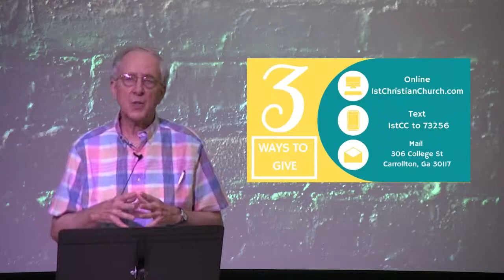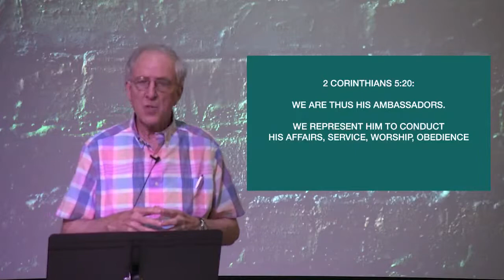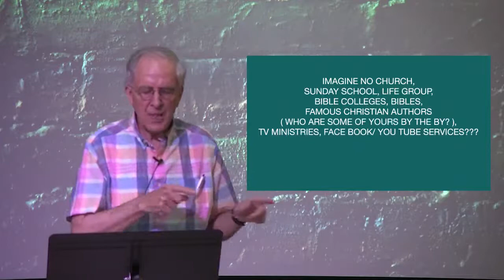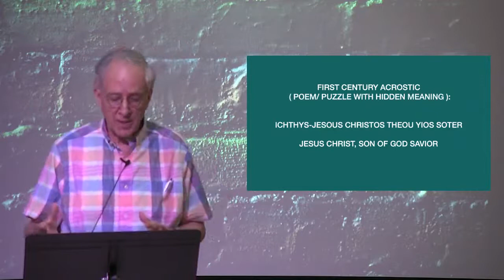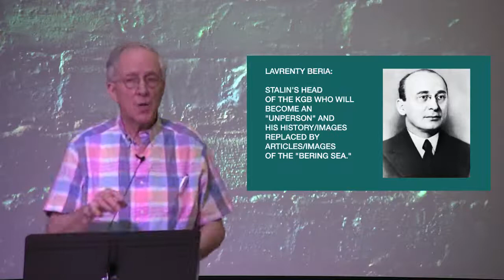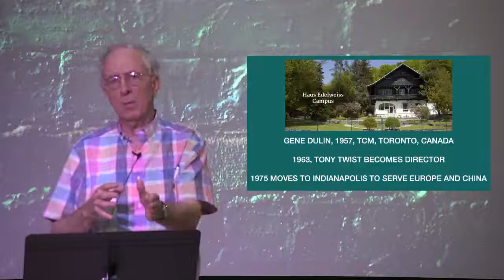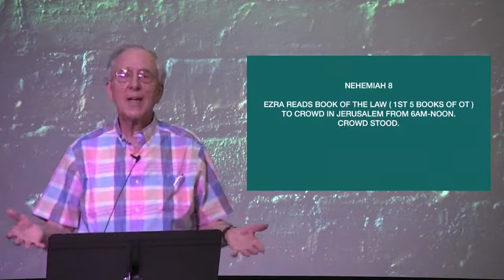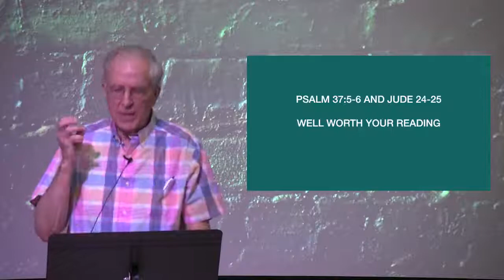Ron Shepherd Bible Study 07/23/2020